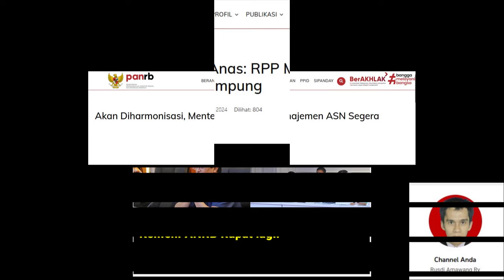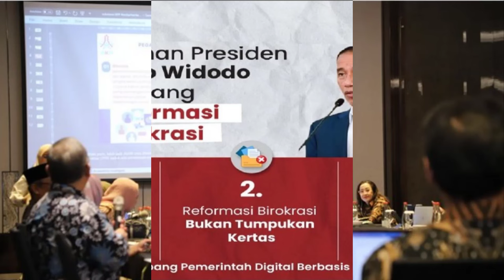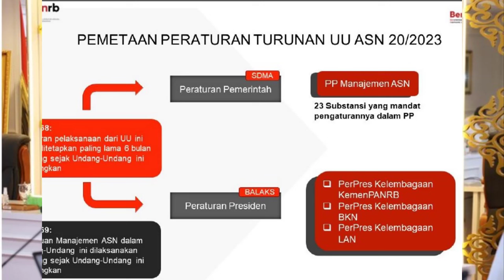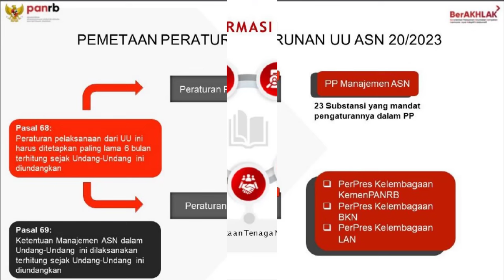🔴RPP Manajemen ASN Segera Rampung di Tahun 2024, terdiri dari 21 Bab dan 312 Pasal